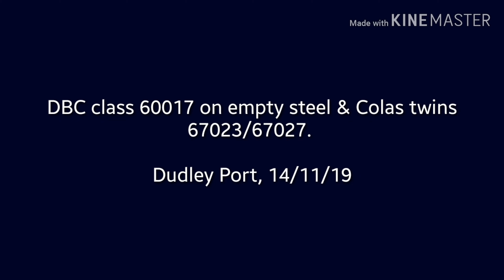DBC class 60017 & 67023/027. Dudley Port, 14/11/19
DBC class 60017, Wolverhampton steel terminal to immingham sorting sidings, 6E08

Colas rail class 67023 & 67027, Derby RTC to Chadesden sidings, 1Q25

14/11/19